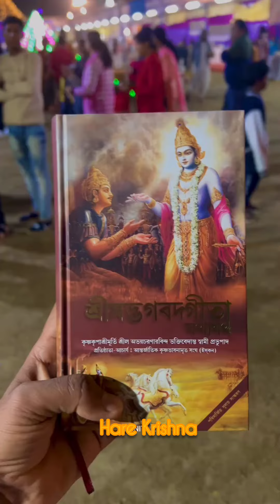মায়াপুর ইসকন মন্দির দর্শন | বছরের শুরুতে মায়াপুরের দর্শন | Mayapur Iskon Temple Live Darshan 2024